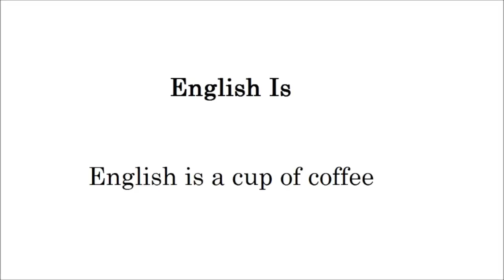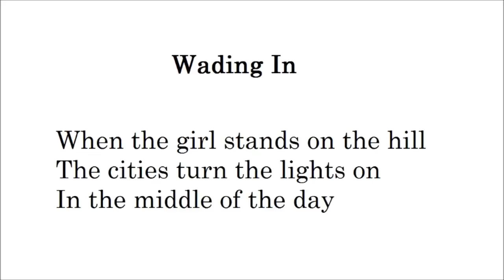Persimmon (Paintings Poetry Flute Improvisation English)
Small creatures like frogs and bees will be much more affected by the radiation than human beings. There may be a tiny Godzilla destroying my back yard  in the near future.